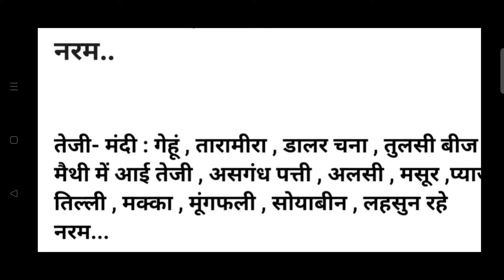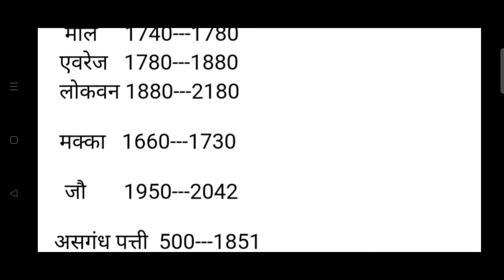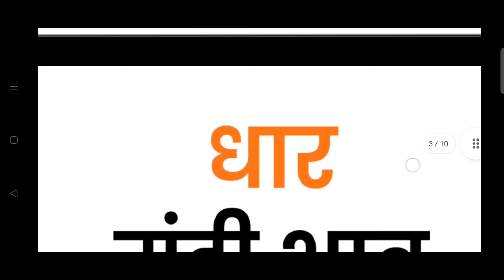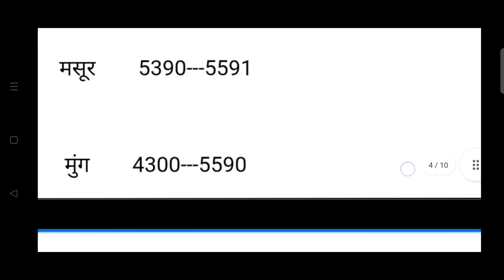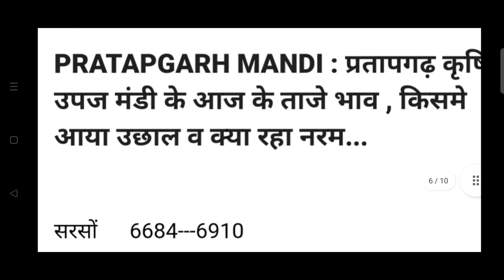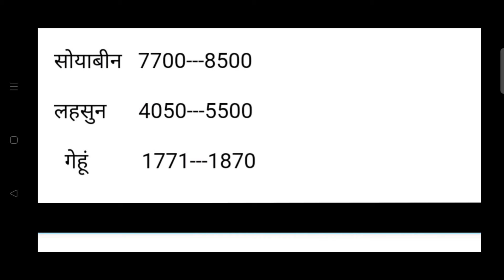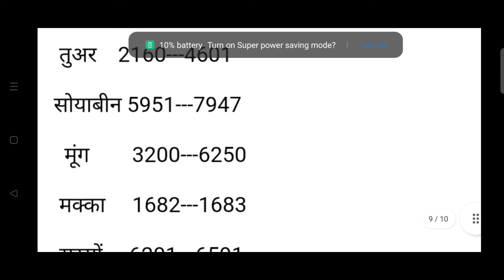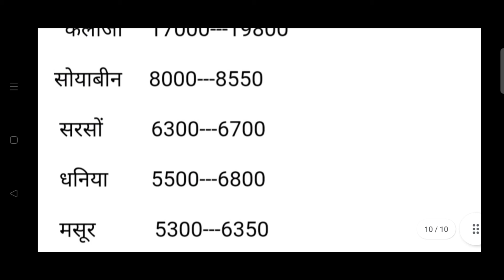अनाज मंडी भाव,15 अगस्त 2021 आज ग्वार में भारी तेजी, मंडियों में फसलों के ताजा रेट, aaj ka mandi bhav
Description

अनाज मंडी भाव, 15 अगस्त 2021 नये नरमें, सरसों गुवार चना सोयाबीन भाव में तेजी, Anaj Mandi bhav, देखें
Anaj Mandi Bhav252 viewsAug 14, 2021